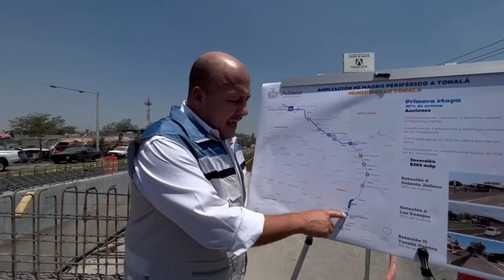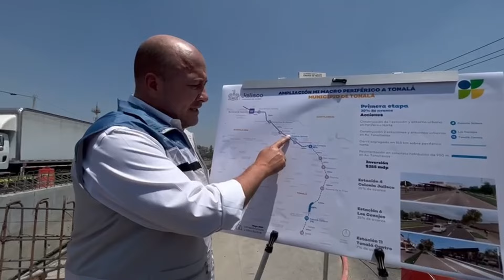Mi Macro Periférico | Supervisión de avances en Tonalá.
Hicimos un recorrido para ver cómo van las obras para llevar Mi Macro Periférico a Tonalá, desde las acciones de reencarpetamiento hasta los avances en lo que serán sus primeras estaciones. Escucha los detalles y qué sigue para este sistema de movilidad: